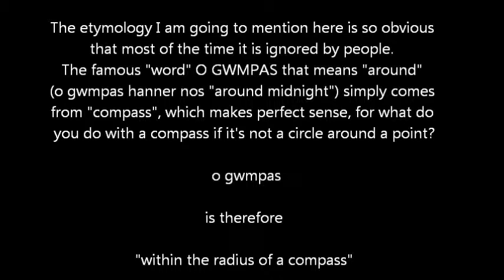Dial E for Etymology 008 o gwmpas